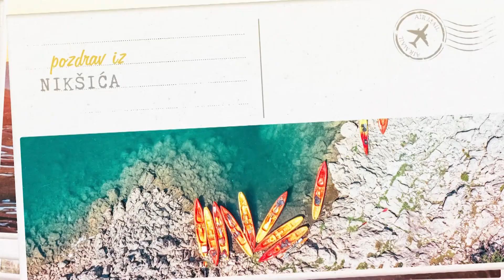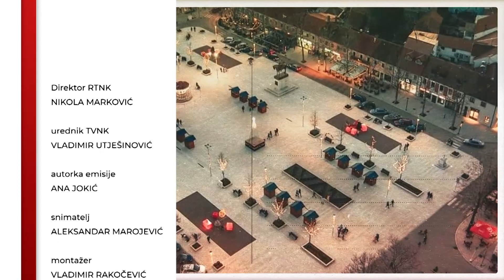ARANŽMAN - 11.01.2024.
Televizija Nikšić